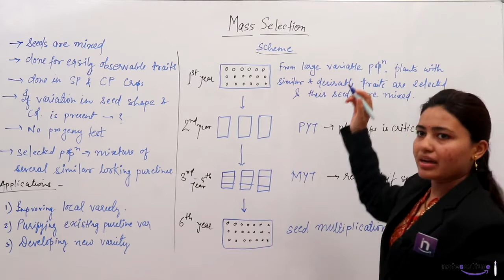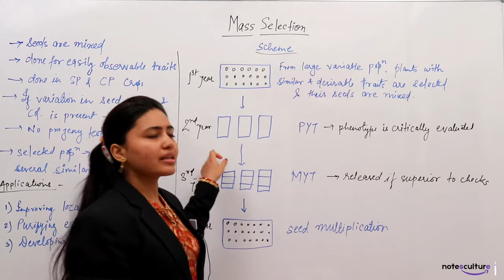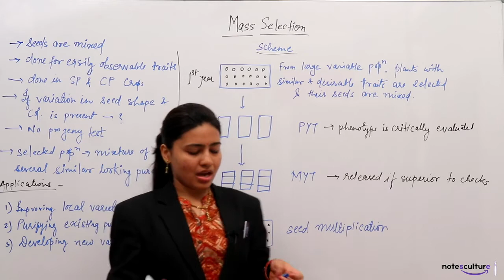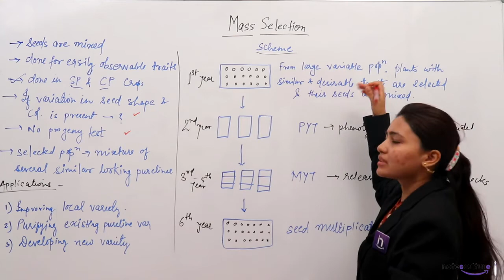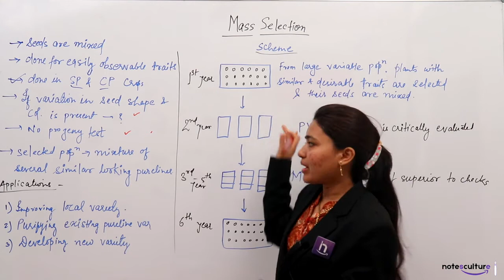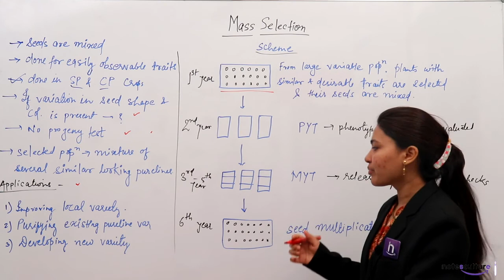6. MASS SELECTION PART-1